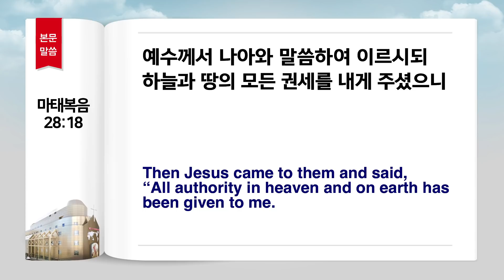"지금이 바로 그때입니다! - 아프리카 2차 선교보고" (사랑하는 사람들 모임 설교: 진성원 목사, 19. 2. 9)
●서울 본교회 주소
지도는 아래 사이트를 참조하세요.
도로명 : 송파구 위례성대로22길 27-22
지   번 : 송파구 오금동 28-1번지
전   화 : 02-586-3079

●지방과 해외에 계신 분들에게
사랑하는 교회는 전국 곳곳에 지교회가 있고, 해외에도 있습니다.
아래 사이트로 들어가시면, 찾아가시는 길이 자세히 설명되어 있습니다.
1. 한국지교회 (서울,경기지역)
남양주, 부천, 수원, 안산, 안양, 인천, 일산, 용인, 의정부, 화성
2. 한국지교회 (그 외 지역)
3. 해외지교회
미국(뉴욕, 애틀란타), 일본(오사카), 캐나다(벤쿠버), 독일(프랑크푸르트), 호주(시드니), 인도네시아(버까시), 아프리카(브룬디 59개)

1. 매주 토요일 오전11시 (기도회)
2. 매주 토요일 오후2시 (치유,예언,방언통변 받으실 수 있습니다.)
3. 마지막주 토요일은 쉽니다!

-공지사항-
 사랑하는교회 채널의 흐름에 맞지 않는 댓글이나 비방을 목적으로 하는 댓글은 임의로 삭제될 수 있습니다.
 사랑하는교회에서 올린 영상을 다운로드하여 악의적으로 편집해서 인터넷상에 올릴 시 법적 조치를 받을 수 있습니다.